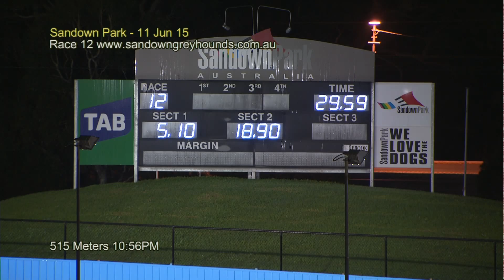SAN THU 11 JUN 15 R12